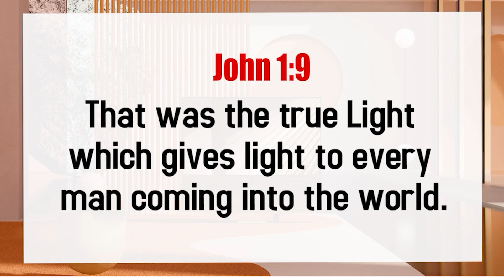இன்று உங்களுக்கான வார்த்தை / Today's Word for you / Day-307 / 12.05.2023 / Pr.S.Jeba Singh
Greetings!